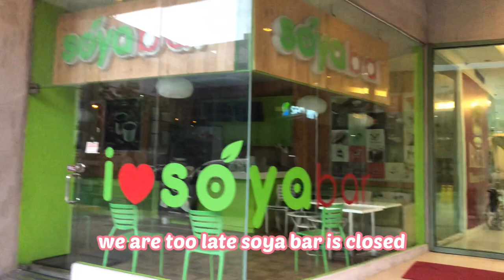Who let the dog’s out? GCQ with our french bulldog | Vlog#140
Finally manila is now under General community quarantine that means malls are now open but in ltd hours only. And people are now allowed to walk, run , exercise in the park. So we did it with our frenchie. “Facts”( manila has the longest lockdown in the world)